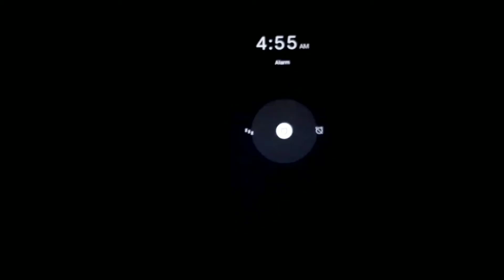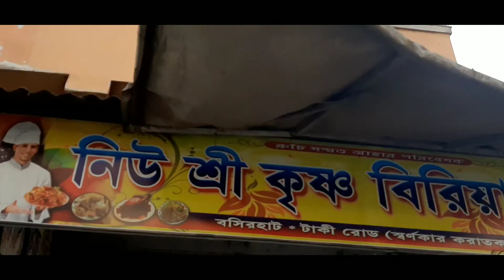Explore mini sundorban of Taki || Riding & fun with friends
Taki which is in norh bengal || Suitable bengali tourist place for picnic||